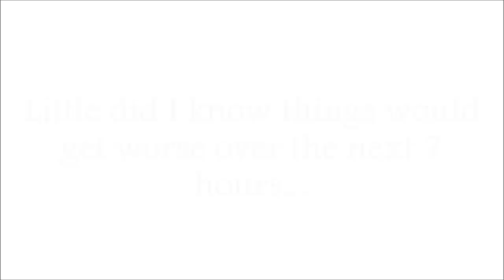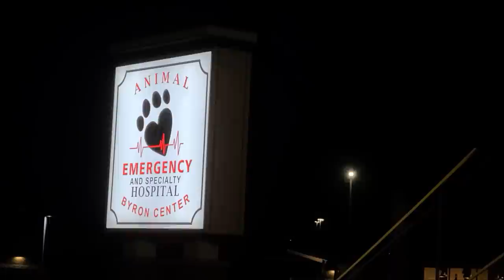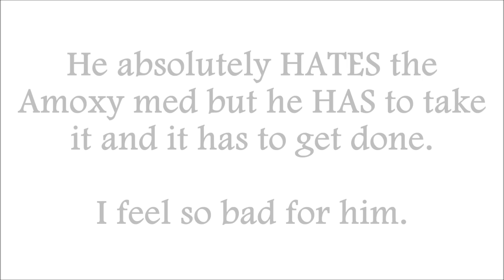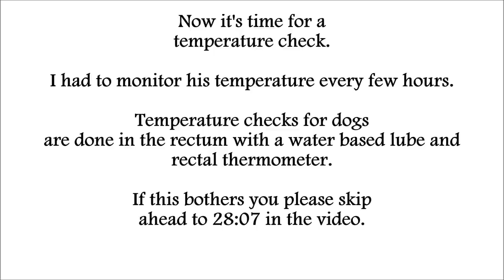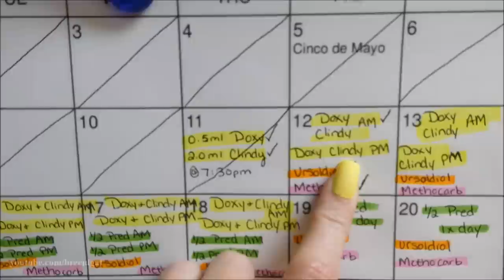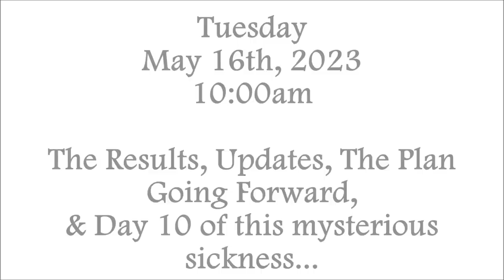VLOG: May 7th-16th | Jackyl's Sick, ER Vet Visit, Fevers, Meds, & Test Results...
I know a great majority of you care for Jackyl just as much as I do. He's grown up with me on this channel and this came as quite a shock when he got sick. So in today's VLOG I document this last week and a half journey. I share with you all what happened, how it started, the emergency vet visit we had, the meds, the fevers, everything. It's still an ongoing issue that we're dealing with but I wanted to share this with you all so you know what's going on. Thank you all for support and prayers. Please continue to send through all the prayers and good vibes to Jackyl and pray that he pulls through this. xoxo

-BreeAnn xoxo